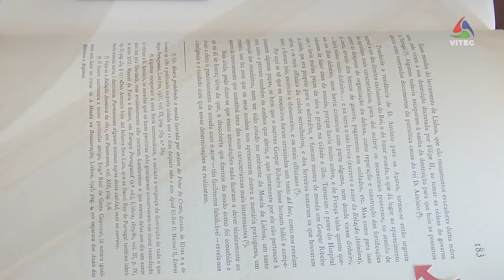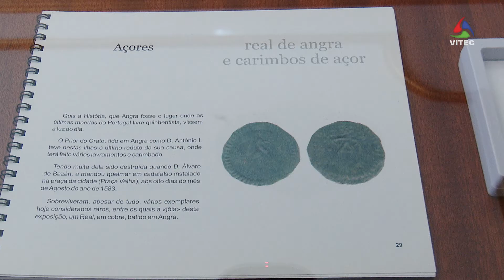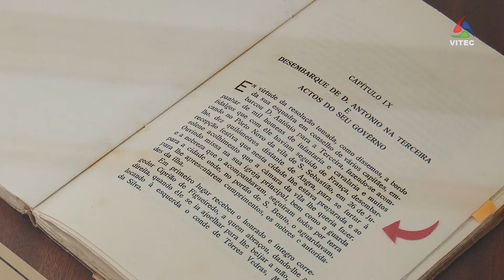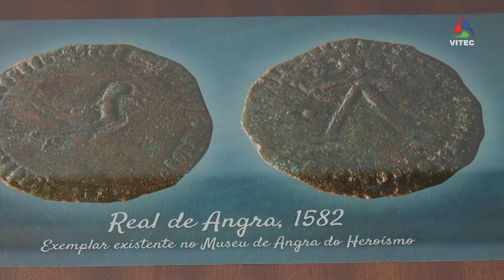Selo e Carimbo dos 440 anos da Primeira Moeda Batida - Terceira Dimensão 2321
Foi lançado na Câmara Municipal um selo, uma medalha e um carimbo, para assinalar os 440 anos da primeira moeda batida em Angra do Heroísmo.